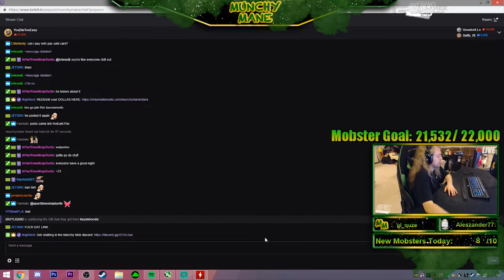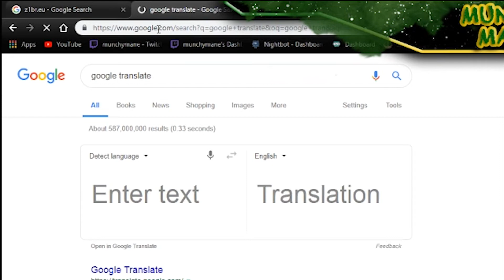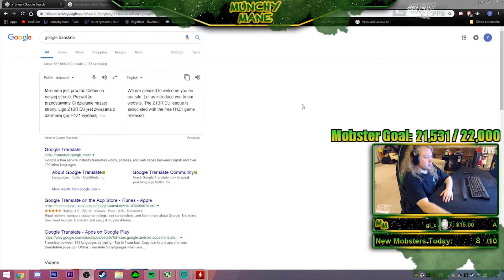REAKCJA ZAGRANICZNEGO STREAMERA "MUCHYMANE'A" NA Z1BR.EU - SERWER HOSTOWANY PRZEZ TVLEŚNIKA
Pewnego wieczora legenda polskiej sceny h1z1 -  tvleśnik zaproponował udział w turnieju w lidze Z1BR.EU. Oto reakcja streamera MunchMane :D